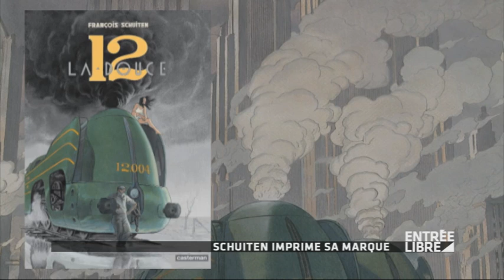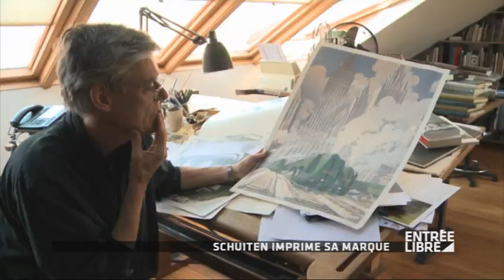François Schuiten : BD "La Douce" - Entrée Libre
François Schuiten : sortie de la bande dessinée "La Douce" - Entrée libre